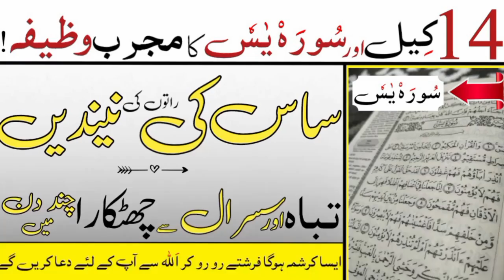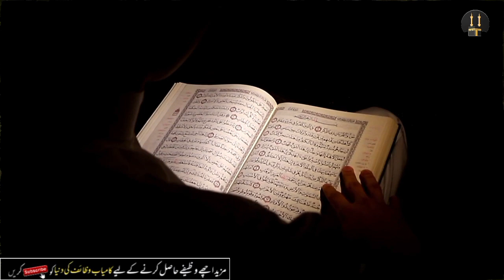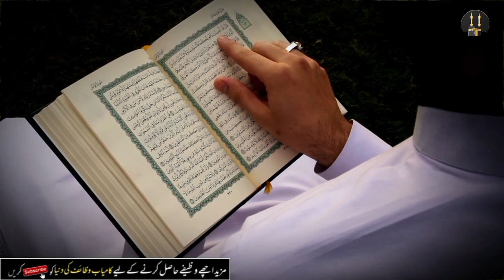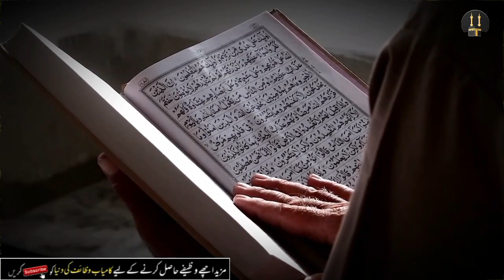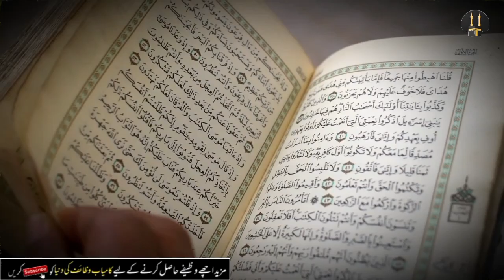14 Keel Se Susral K Ghar Se Alag Hone Ka Wazifa | Susral Me Haqumat Karne Ka Wazifa | Surah Yaseen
14 Keel Se Susral K Ghar Se Alag Hone Ka Wazifa | Susral Me Haqumat Karne Ka Wazifa | Surah Yaseen